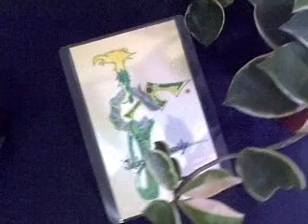玉蟬 豬龍複合器 紅山文化 古玩收藏 玉而富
器名：玉蟬 豬龍複合器
器別：生坑
紋飾：立體
泌色：鐵灰色
朝代：紅山文化
礦物學名：岫岩玉﹝青黃玉﹞
紅山文化-年代約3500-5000年。
紅山配飾物件.有數百種.豬龍.Ｃ形龍.玉梟.太陽神.玉ＥＴ.琉璃.玉龜甲.玉魚. 複合體等。
此器質化晶變‧次晶增生未受人工拋光打磨、 保留原有土咬風化的晶體 、生坑未盤玩，三面立體﹝雕創風格﹞造形特別‧曲線流暢.雕工傳神‧創意佳。